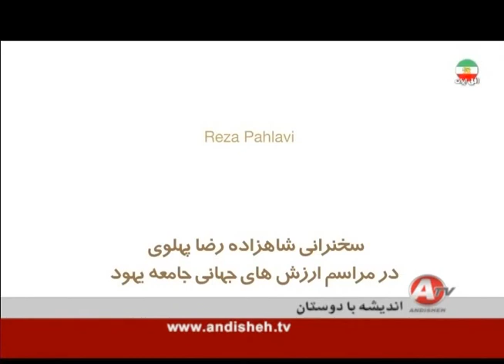Ottomans', (1915 Genocide), جرج هارونيان « کشتار جمعي مسيحيان »؛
جرج هارونيان , کشتار جمعي مسيحيان ,  پرویز کاردان,  تلویزیون اندیشه,  ارمنیان,  آشوریان ,  ارمن,  آشور, راهپیمایی مرگ ,  ترکيه,  عثمانی,  تورک, ترکمن ,  تورکمن,  ترک, آشوری , ارمنی , مسیحی , ترسایی,